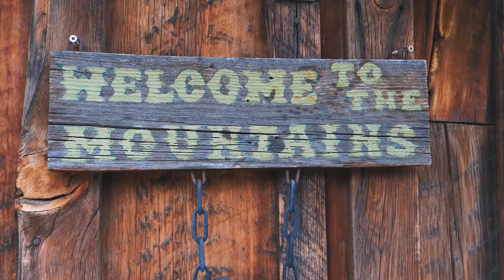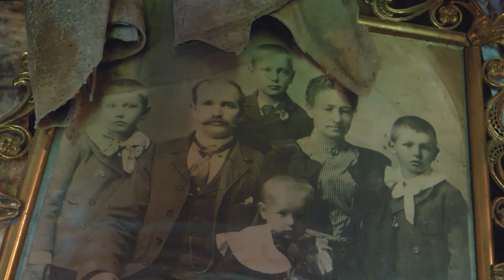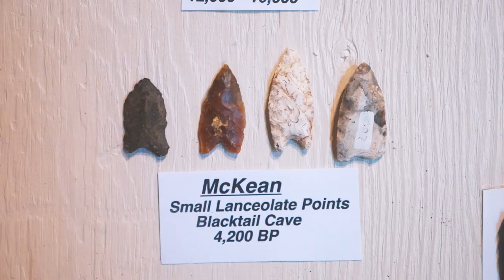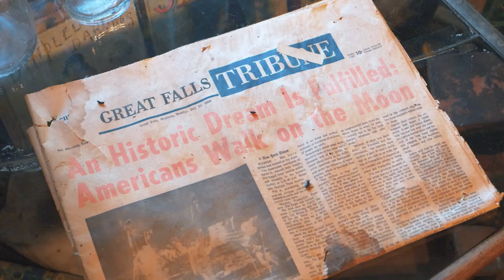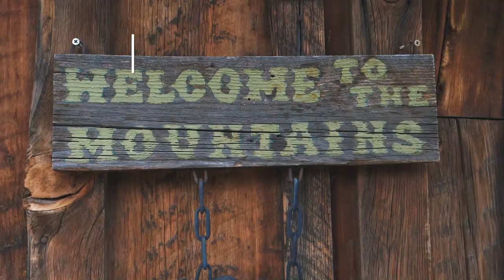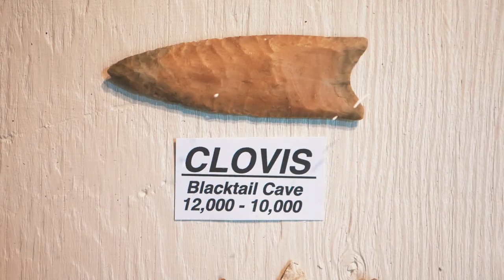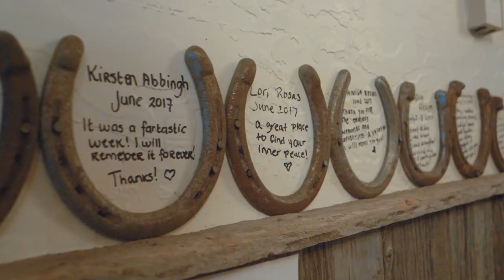Debbe Dunning's Dude Ranch Roundup S03E02: "Blacktail Ranch"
Debbe Dunning travels to Wolf Creek Montana for a week of discovery to find a native American sundial, a museum packed with local history, and an excursion through one of the largest and most mysterious privately owned cave systems in the United States.